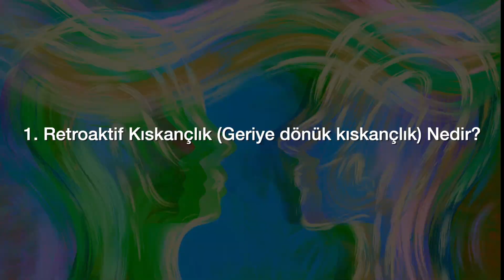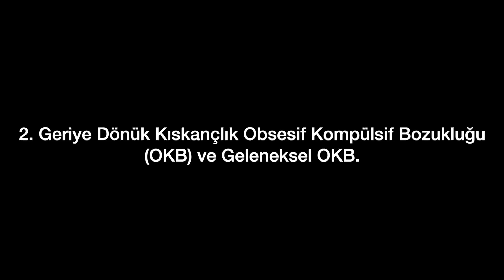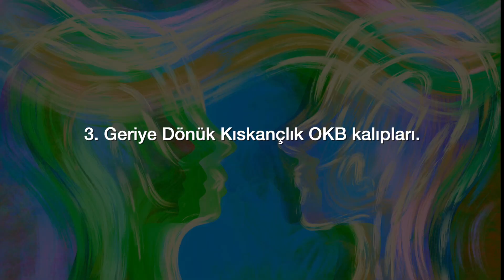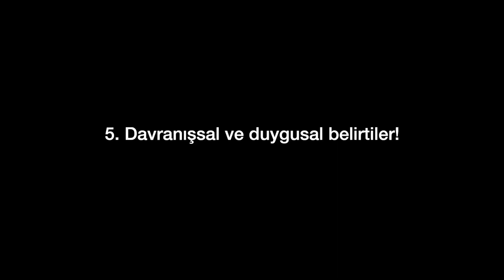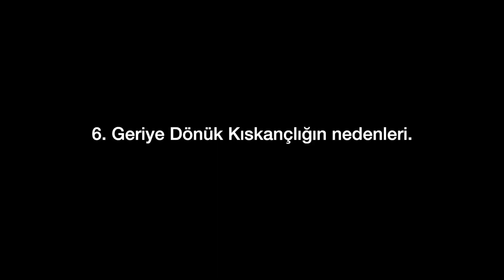Retroaktif Kıskançlık (Geriye dönük kıskançlık) Nedir? Belirtileri nelerdir?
Retroaktif Kıskançlık (Geriye dönük kıskançlık) OBK nedir? Retroaktif Kıskançlık  OBK özellikleri nelerdir?
Retroaktif Kıskançlık Obsesif Kompülsif Bozukluk tedavi yöntemleri nedir?
Retroaktif Kıskançlık Obsesif Kompülsif Bozukluk belirtileri nelerdir?
Retroaktif Kıskançlık Obsesif Kompülsif Bozukluk nasıl anlaşılır?
Retroaktif Kıskançlık Obsesif Kompülsif Bozukluğa sahip kişiler nasıl anlaşılır?

Kaynaklar